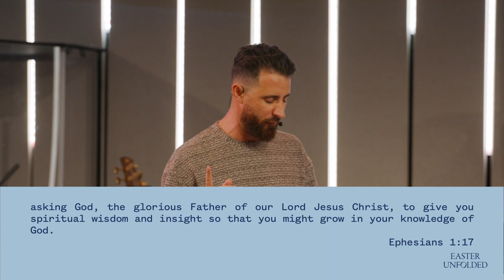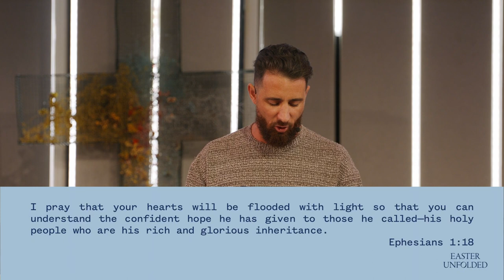Easter Sunday • The Power of Jesus • Joel Milgate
This Resurrection Sunday Joel shares from Ephesians 1:15-13 on the power of Jesus - which is good news for us today and for every day into eternity.

Our celebration this Sunday is mixed with sadness as we have two of our Curate congregants go to be with Jesus this week.  God's hope is for now and for the life to come.